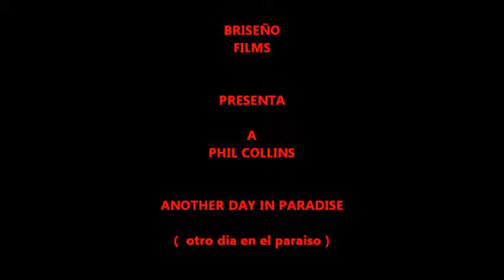PHIL COLLINS !!!...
AQUI EN  L HORA DEL RENO !!...